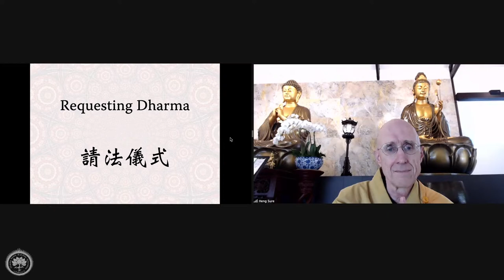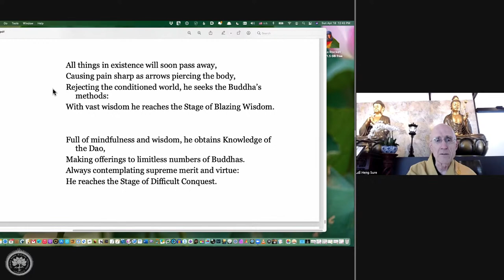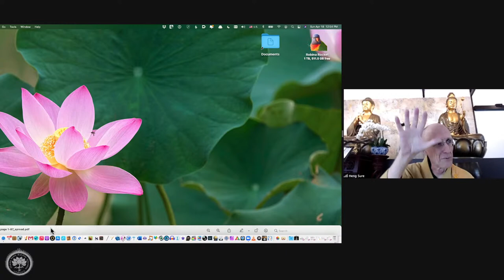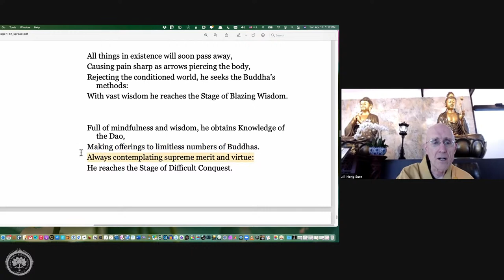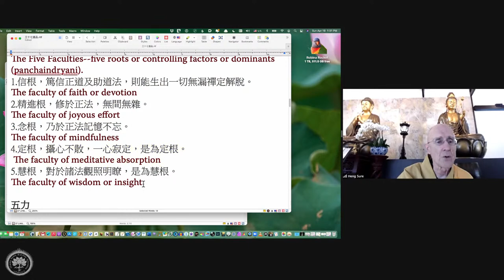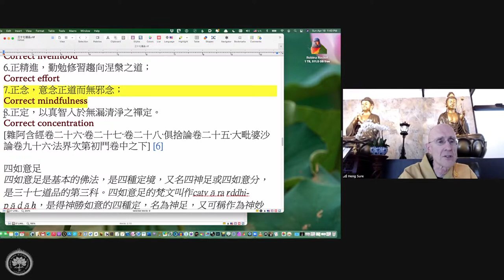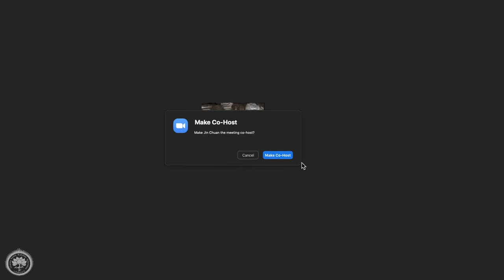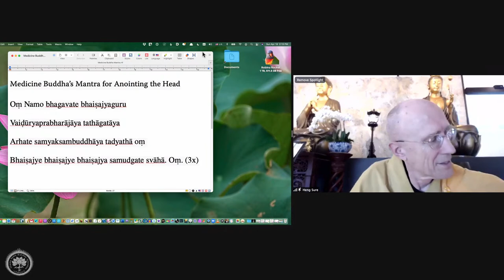Avatamsaka Sutra lecture at Berkeley Buddhist Monastery, (10th ground #66)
About the class:
Lecture notes with approximate time stamps:
00:00:00 Dharma Request & Verse of Opening the Sutra
00:00:00 Invocation: Inviting the Avatamsaka’s Buddhas and Bodhisattvas assembly
00:08:00 Chanting Sutra's verse
00:10:00 Ten Paramitas and Ten Stages
00:11:00 Chinese idiom "助人為快樂之本" Helping others is the foundation of happiness
00:15:00 How does the Buddha's teachings differ from other religion?
00:18:00 How does Bodhisattva respond to the difficult situations?
00:21:00 How to translate the Chinese word "神通Shén tōng?" Spiritual power?
00:26:00 Rev. Sure's story before he was a monk
00:28:00 Know your audience before you lecture
00:31:00 Buddha Dharma gathers everybody in
00:33:00 Ven. Master Hua's comment about "神通Shén tōng" in the West
00:36:00 Loni Baur & Dao De Jing 道德經
00:39:00 Knowledge of the Dao
00:40:00 Fourth Stage Bodhisattva
00:43:00 Mind Ground 心地
00:45:00 Commitment in practice/cultivation
00:47:00 Thirty-seven factors of enlightenment 37道品
00:52:00 The training Bodhisattva undergoes
00:54:00 The Four Supernatural Feasts 四如意足
00:55:00 The Five Faculties 五根
00:57:00 The Faculty of FAITH 信根
00:59:00 The Five Powers 五力
01:00:00 Rev. Sure's busy Dharma lecture schedule on Sunday
01:06:00 Seven Limbs of Enlightenment or awakening 七覺知
01:11:00 The Eightfold Path 八正道
01:17:00 4th Stage of Bodhisattva is free from pride
01:20:00 Powerful story of Seven Limbs of Enlightenment
01:29:00 Story of Rev. Sure as śrāmaṇera back to 1975
01:31:00 Sitting meditation helps to gather sense faculties
01:35:00 The Five Faculties 五根
01:36:00 Berkeley Buddhist Monastery update
01:42:00 Dedication of Merit via Medicine Master's Mantra